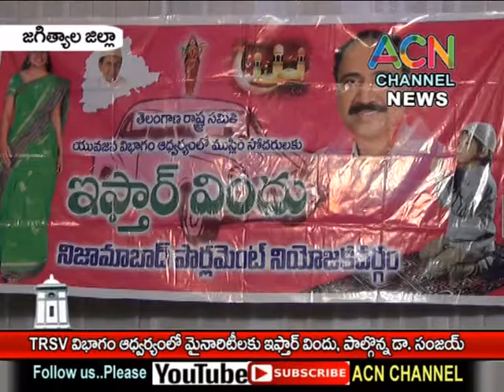జగిత్యాల : టీఆరెస్ విద్యార్ధి విభాగం ఆద్వర్యం లో మైనారిటీ లకు ఇఫ్తార్ విందు, పాల్గొన్న డా. సంజయ్